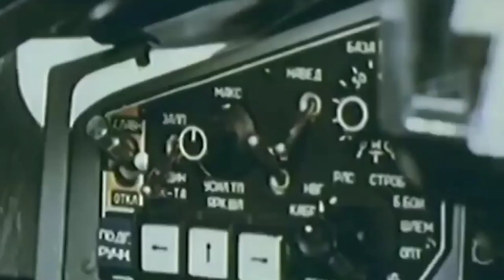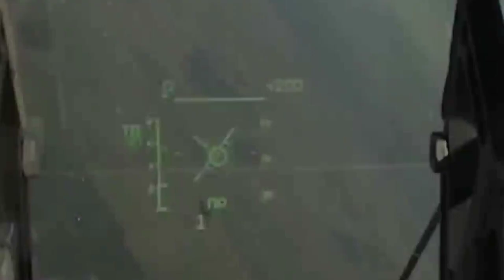UKRAINA KENA KARMA🔥DRONE TEMPUR TEMBAK JATUH TENTARA SENDIRI....